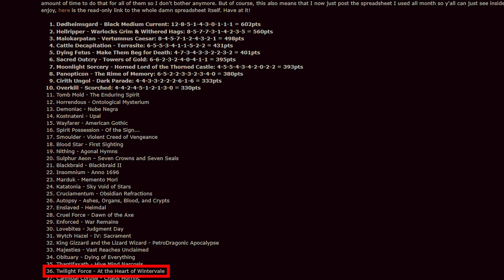I MIGLIORI album METAL del 2023 - La classifica definitiva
I Migliori album metal del 2023 sono finalmente qui! Scopri la classifica definitiva dei capolavori che hanno scosso la scena metal quest'anno. Dalla potenza brutale all'eleganza sinfonica, questa lista ti porterà attraverso un viaggio epico nel cuore della musica metal. Preparati per un'esperienza sonora che ti lascerà senza fiato!

00:00 introduzione
01:32 15 Posto
02:11 14 Posto
03:11 13 posto
04:42 12 posto
06:24 11 posto
08:17 10 posto
09:24 9 posto
11:14 8 posto
12:51 7 posto
15:20 6 posto
17:06 5 posto
18:47 4 posto
20:41 3 posto
22:32 2 posto
25:06 1 posto
28:20 Conclusioni